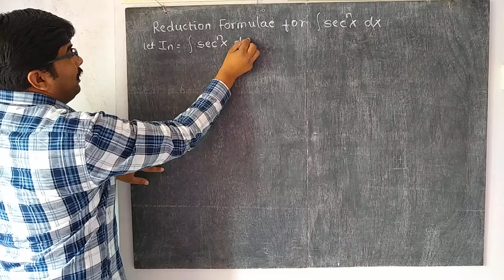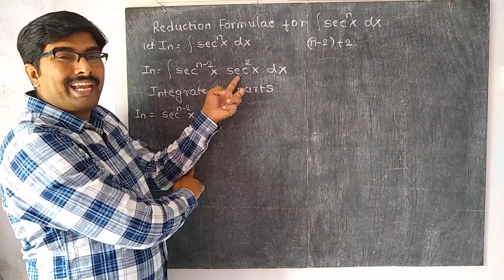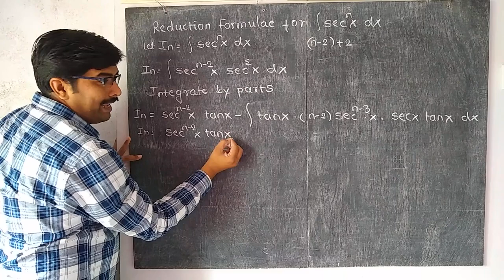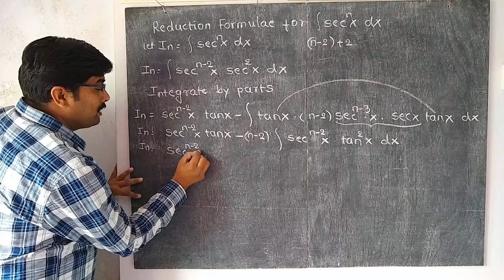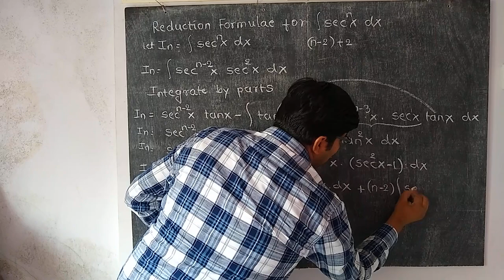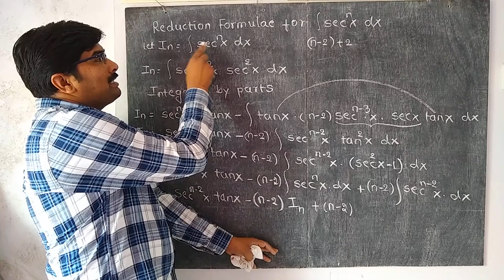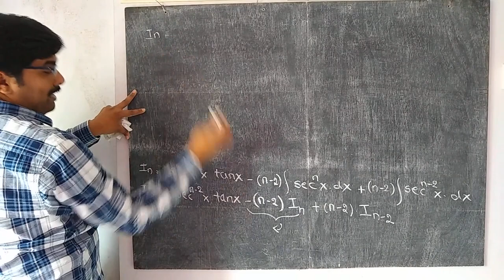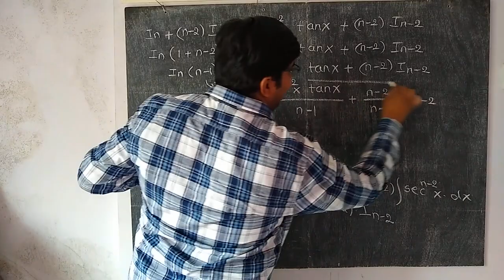Reduction formulae for integration of sec^nx dx